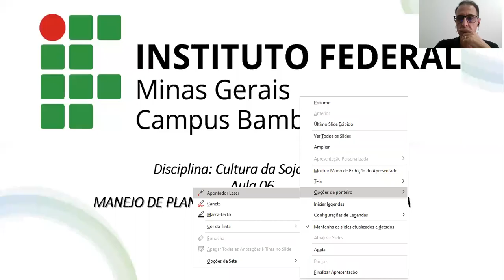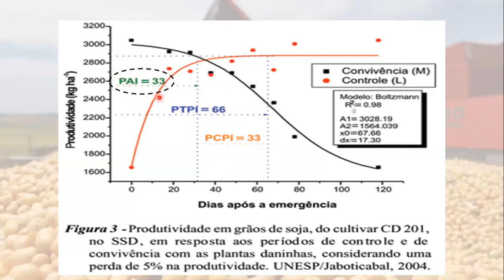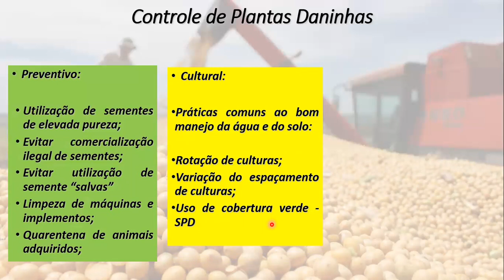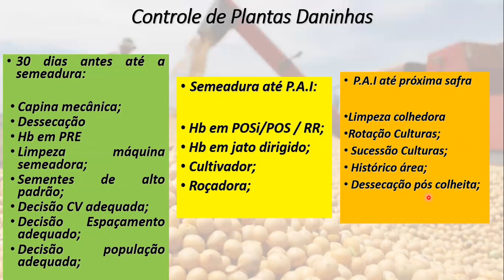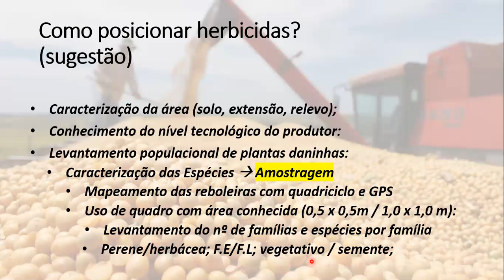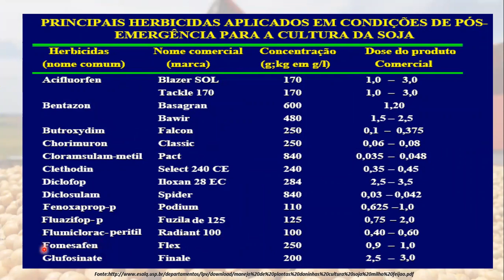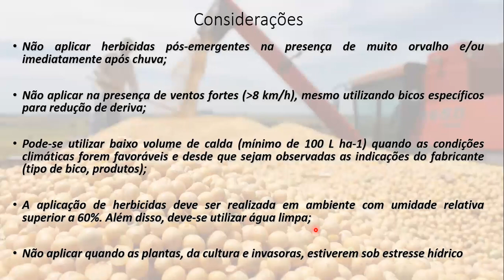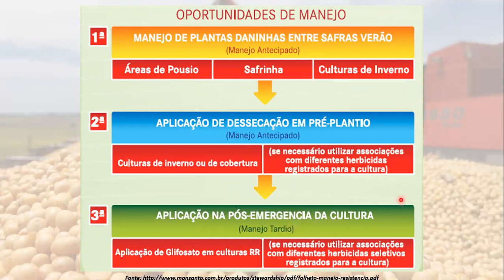VIDEO AULA 06 MANEJO DE PLANTAS DANINHAS SOJA